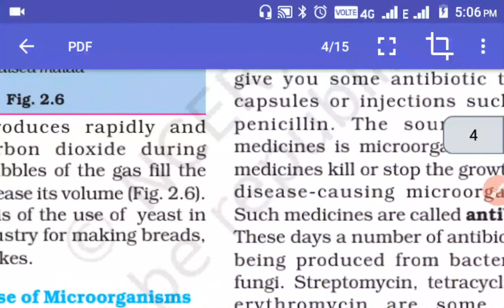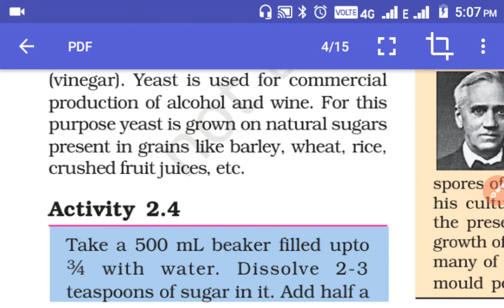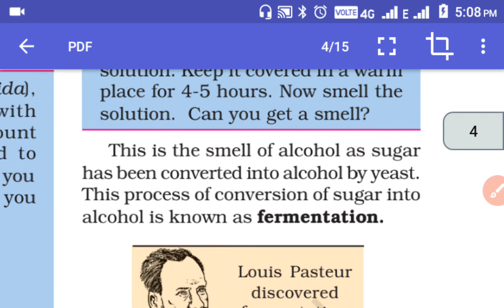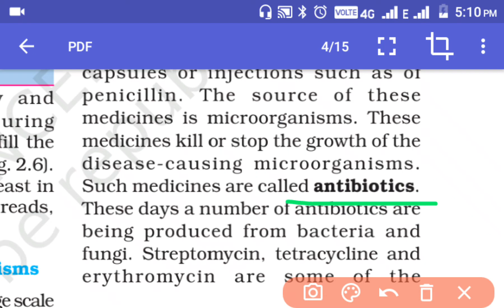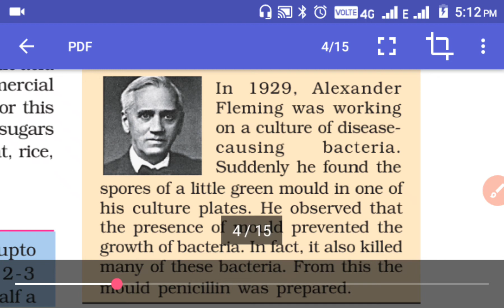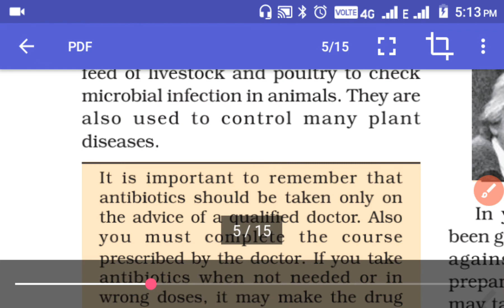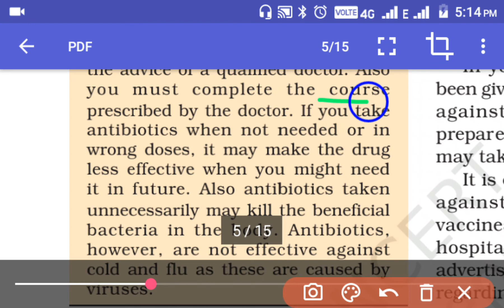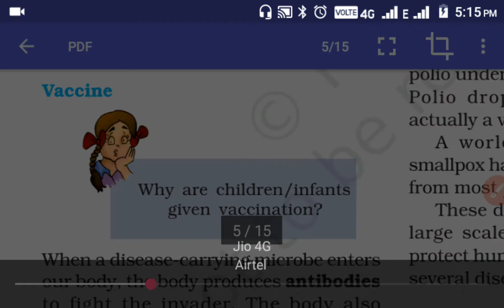NCERT Biology for Class 8 By Ranjit Kumar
Microorganism friend and foe

Antibiotics